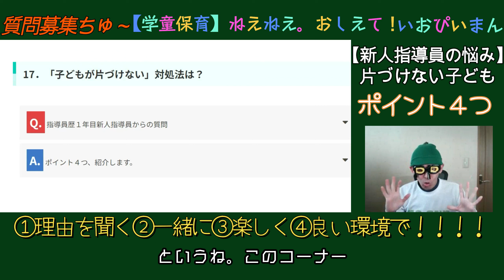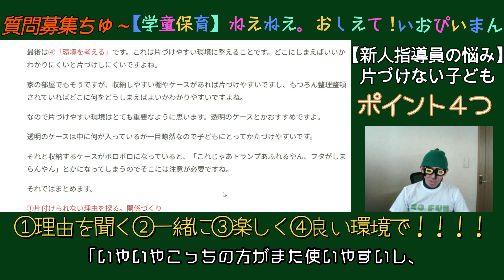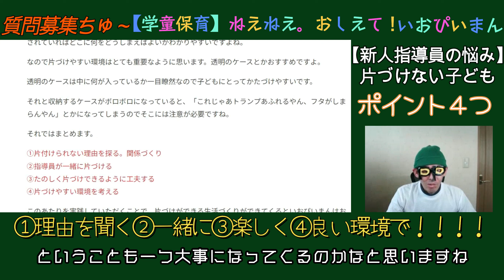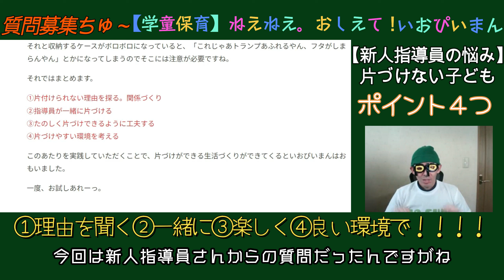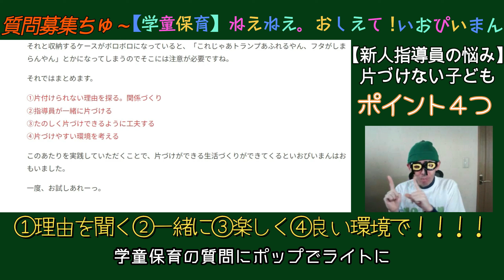【学童保育】片付けのポイントは?(新人指導員からの質問)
【学童保育】片付けのポイントは?(新人指導員からの質問)放課後児童クラブ

このコーナーでは、みなさんからの疑問質問にいおぴいまんがお答えするよ。

Ｘやブログ、ユーチューブのコメント欄から受けた質問について、いおぴいまんの「がくどうほいく☆ますたー」というサイト内で回答しているよ。

その内容を深堀りして、さらにわかりやすくポップでライトにお伝えするのがこのコーナー「ねえねえ。おしえて！いおぴいまん」だよ。

今回は「片付けのポイントら?(新人指導員からの質問)」というテーマについてです。

みなさんから学童保育に関するの疑問質問があれば、どんどん相談してね。

【学童系YouTuber】いおぴいまんがポップでライトに学童保育情報を発信中‼️

学童保育の魅力を多くの方々にお伝えするためにYouTubeをはじめました。

指導員歴 (20年)
主任指導員 (児童数180名)
県指導員会 (代表)
保育園パート(朝だけ)

ブログからどうぞ
よろず相談も承ります⤵️

学童保育のすべてがわかるサイトはコチラ⇩
【学童ほいく★ますたー】

ブログの内容をツイートしてます⤵️
学童系Twitterいおぴいまん

いいね👍️コメント大歓迎です。

ナイスなグッズ販売はコチラ⤵

学童系YouTuberいおぴいまんランド
iopiimanのオリジナルアイテム通販 ∞

学童保育,放課後児童クラブ,子育て,保育,学童,指導員,学童支援員,学童指導員,放課後児童支援員,小学生,支援員,指導員,